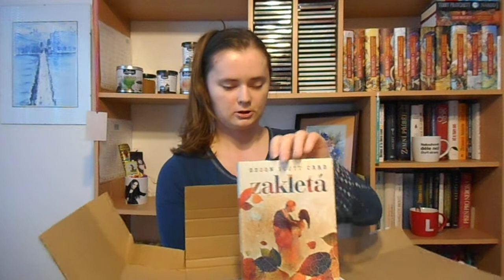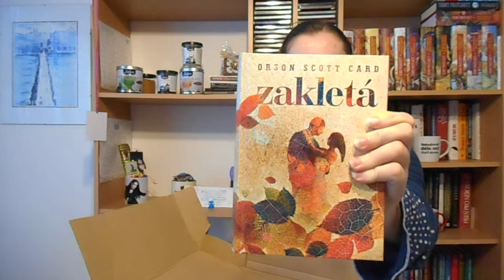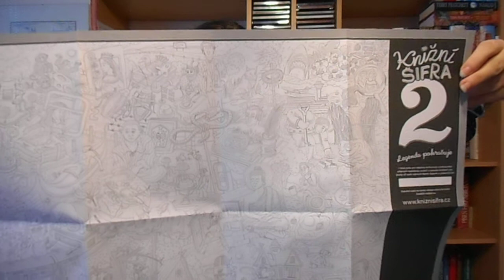Tajemství balíku 11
Ahoj, vítám vás u nového Tajemství balíku :-)